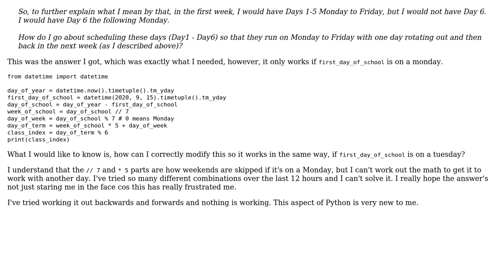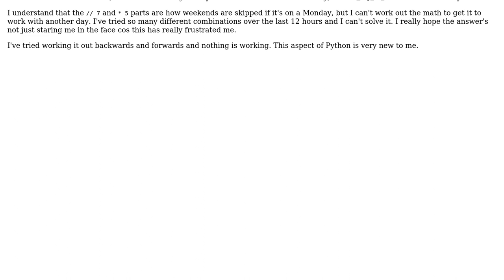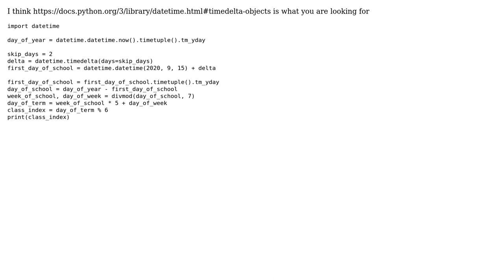How to change this code so it skips weekends but starts on Tuesday?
With thanks & praise to God, and with thanks to the many people who have made this project possible! You are responsible for your own actions.